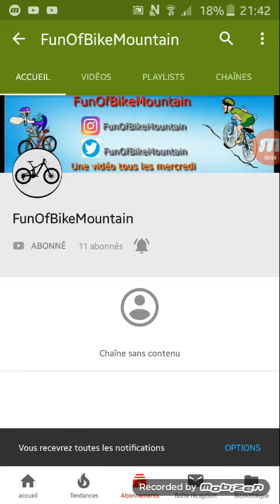Allez vous abonnez a la chaine FunOfBikeMountain je serai dans des vidéos sur la chaine